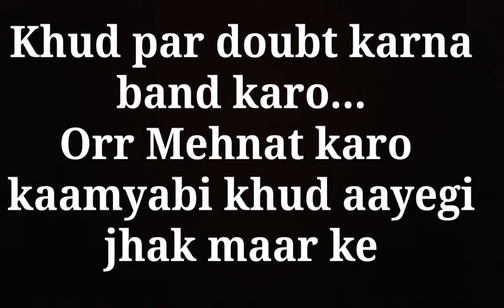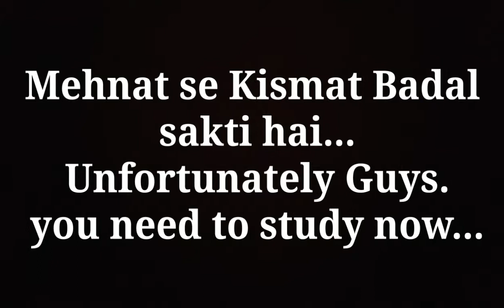Top 10 Study Motivational Quote's | Video Number 4 | Entrepreneur things...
Here is the another video for motivational quote for students, if a student want to study or make preparation for exams and not getting motivation please subscribe our channel so we can create more content like this